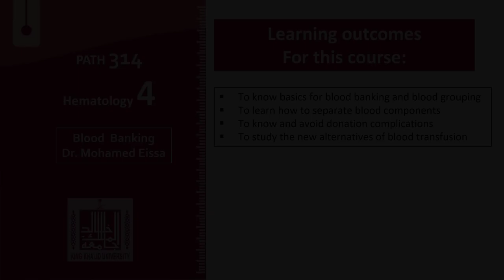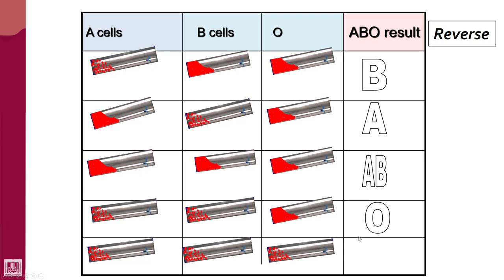Hematology - 4 | U1-L26 | Results of reverse typing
Lecture - 26 : Results of reverse typing
ABO blood groups by reverse typing